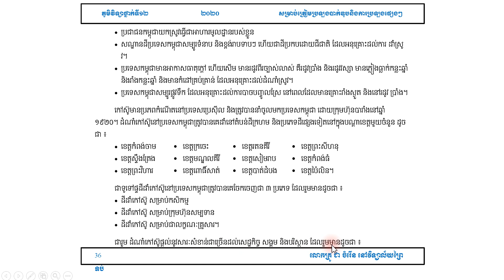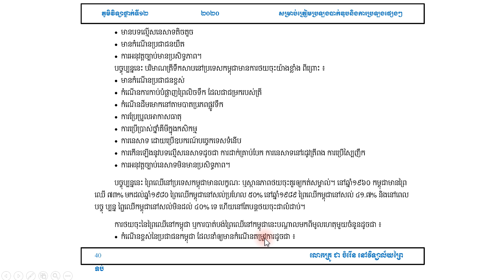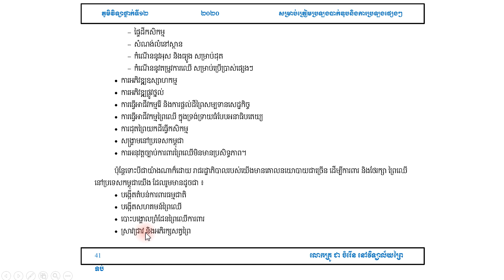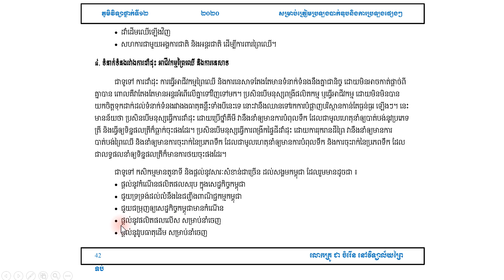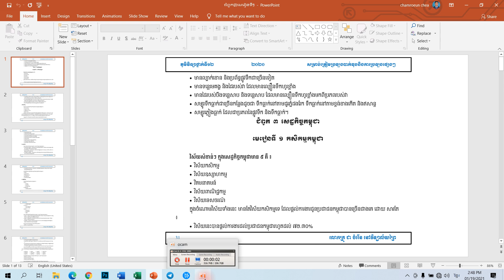ភូមិវិទ្យាថ្នាក់ទី១២ ជំពូកទី៣ មេរៀនទី១ កសិកម្មកម្ពុជា